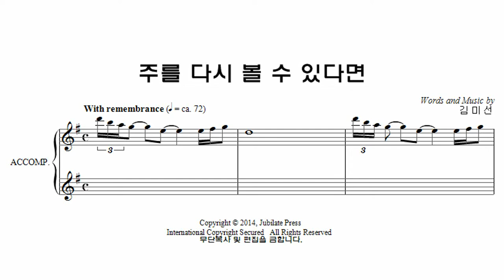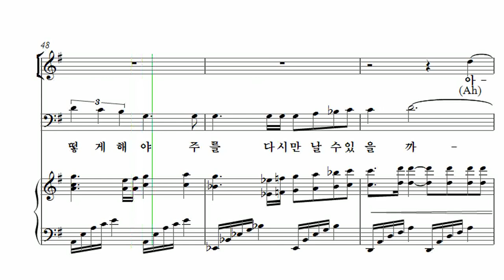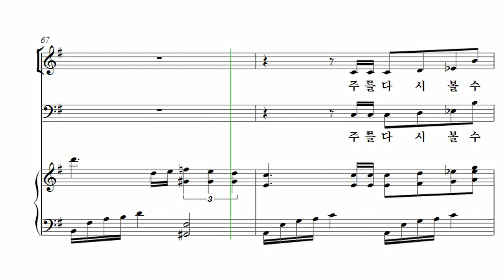[부활절 칸타타] 김미선 '기적(The Miracle)' 06. 주를 다시 볼 수 있다면Soprano